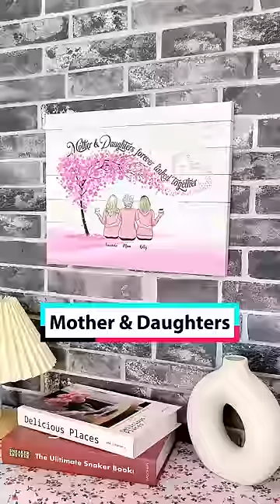Personalized Canvas - Mother's day Gift - Mother & Daughters Forever Linked Together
It's amazing how a simple wooden frame and digital art can hold and cherish all of our emotions and memories. Every time you lay eyes on this beautiful "Mother & Daughters Forever Linked Together" wrapped canvas, you'll be reminded of the heartwarming motherly love. Given as a personalized gift or hung up on your own walls, it'll always be a treasure trove of something so dear to your heart. Best Gift For Mother's Day.